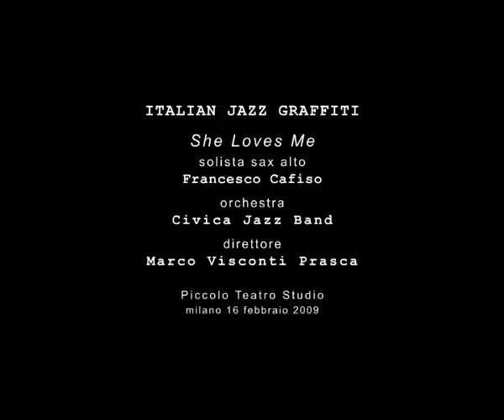Francesco Cafiso "She Loves Me"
Orchestra Senza Confini - XI edizione
Italian Jazz Graffiti Civica Jazz Band
direttore Marco Visconti Prasca
sax alto Francesco Cafiso